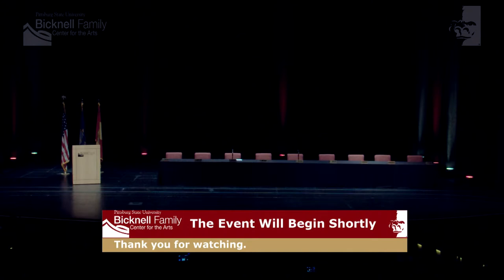Special Announcement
A Special Announcement concerning the next president of Pittsburg State University.